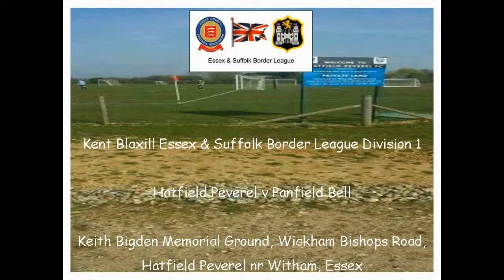Hatfield Peverel 12-1 Panfield Bell. Essex & Suffolk Border League Division 1. Sat29Mar2014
Simply no contest at the Keith Bigden Ground, as crisis-stricken basement side Panfield can only field eight players, and are lucky to only concede a dozen, against a Hatfield Peverel side who move closer to safety